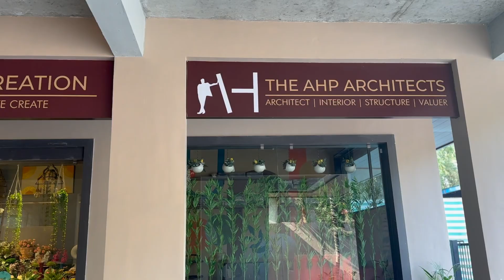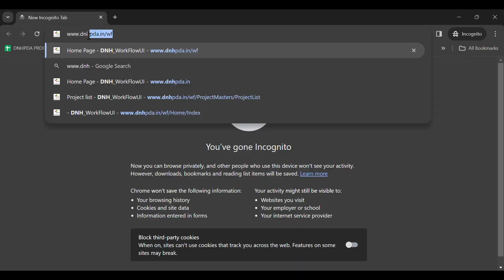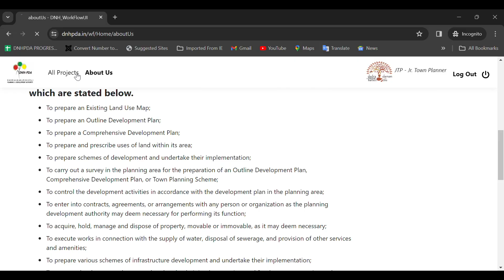SVPAS Construction Permission System